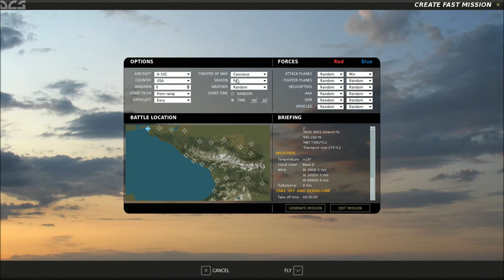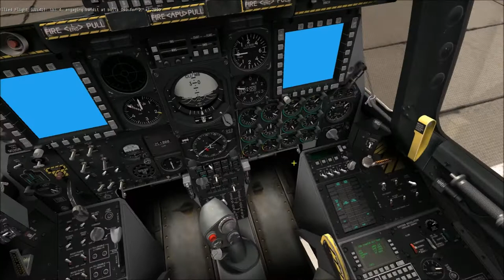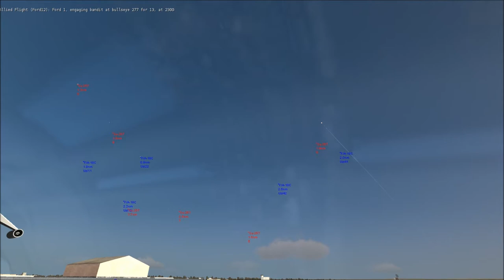Let's Die In DCS A 10 Ep. 3 Pt.1 of 2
Slushie's back in the air for yet another mission in Digital Combat Simulator's A-10C Warthog. Maybe this time he can bring back the plane in one piece?